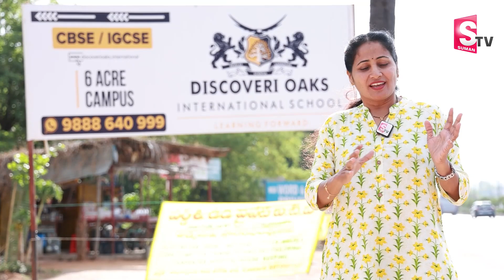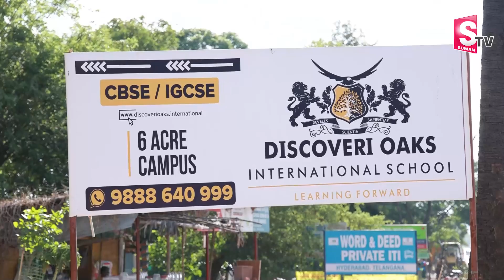Top International Schools in Hyderabad || Discoveri Oaks International School || Sumantv Education